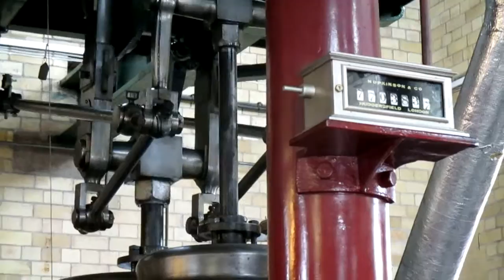Anthony J Sargeant videod the machinery at Coleham Pumping Station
Coleham Pumping Station in Shrewsbury has been lovingly restored. It has two massive beam engines driven by steam from a coal fired boiler. The Victorian engineering is still functioning in a wonderful chapel like building dating to the 1890s.